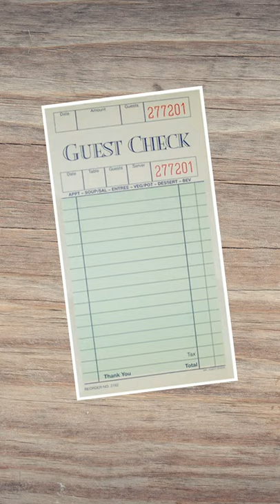Matchmaker Bartenders: Tip Like Your Love Life Depends On It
They see you looking at him. They notice you working up the courage to talk to her. They can be your ultimate wingman or the ultimate block. You decide.

(NOTE: This was shot while live streaming on Twitch! Follow up on Twitch to see the next one get made!

Here's the Lighting Kit I use
Here's the Rode Mic I use
I edit on Adobe Premiere and After Effects on the Adobe Creative Cloud

My wife, Andrea, helps me write and styles the characters! Follow her on Instagram @andreakelley

"It's Not Me" by Arthur Benson
"One Hundred Times" by LaKesha Nugent